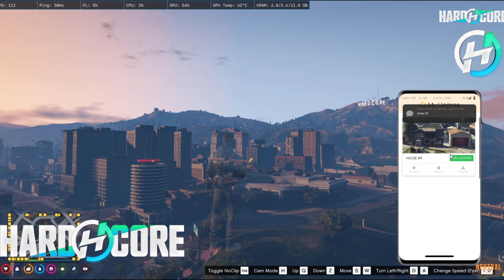💎HARDOCORE MEGA UPDATE 16/04